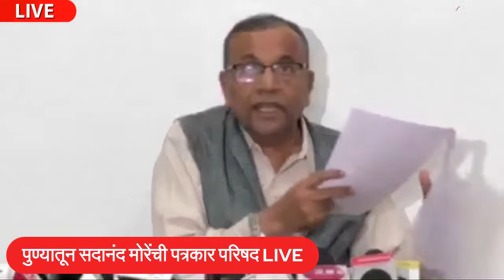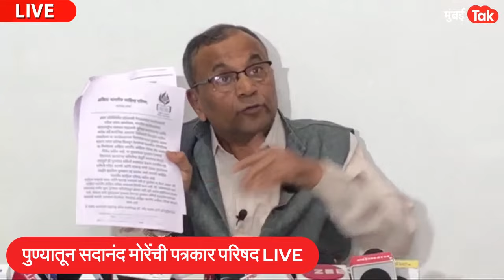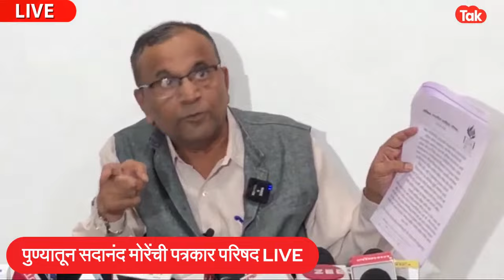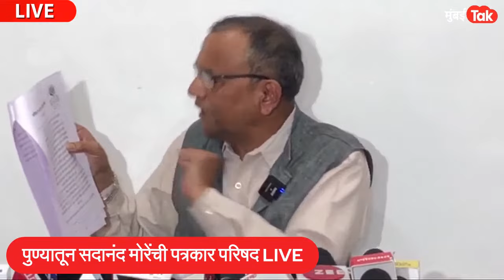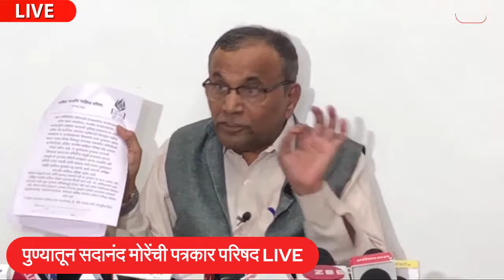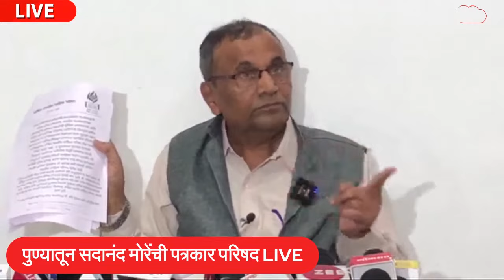Sadanand More Live : Eknath Shinde सरकारशी मराठी लेखकांचा संघर्ष, मोरेंची भूमिका काय?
LIVE : पुरस्कार वापसी वादावर सदानंद मोरेंची पत्रकार परिषद